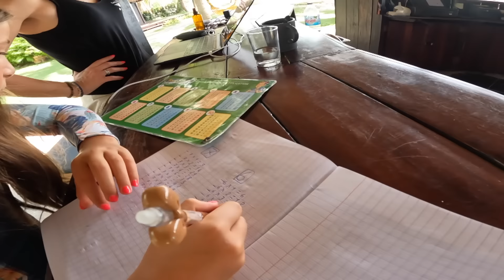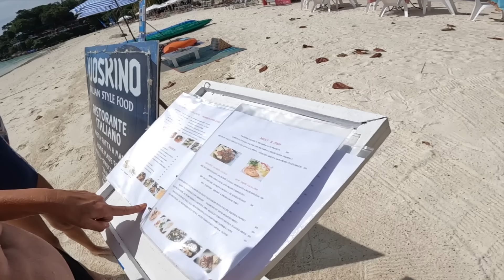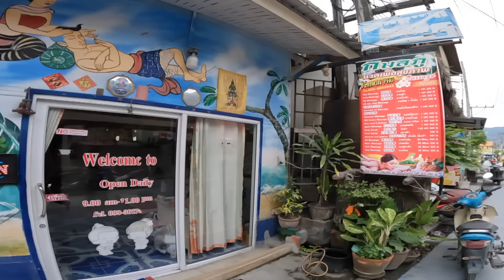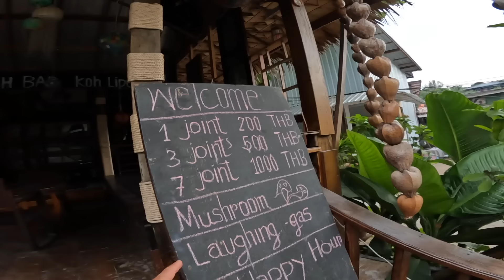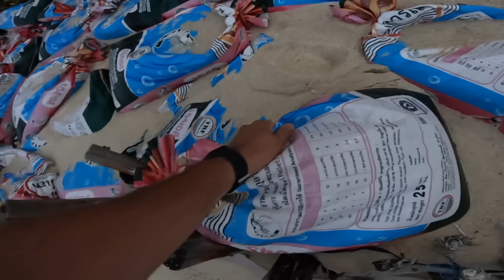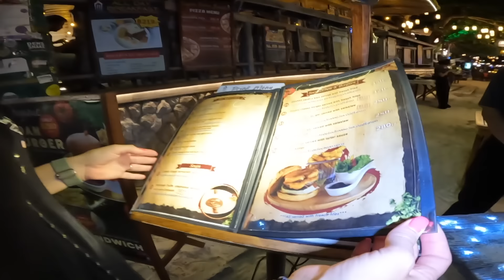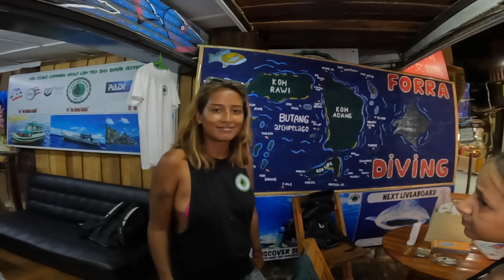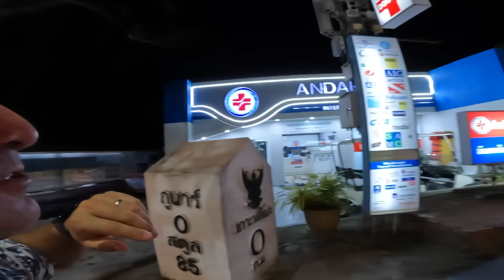VLOGMAS FAMILLE EN THAILANDE : Koh Lipe une pépite # S5E54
Bienvenue sur @FamilyFerriontheroad, la chaîne YouTube dédiée aux familles passionnées d’aventures et de voyages ! ✈️🚐🌏

Depuis 5 ans, nous parcourons le monde en famille, explorant des destinations uniques, des cultures fascinantes, et des paysages à couper le souffle. Que ce soit à bord de notre camion 4x4 ou en mode backpack à travers l’Asie, nous partageons avec vous :

 • 🌟 Des récits authentiques de nos expériences de voyage
 • 🎥 Des conseils pratiques pour voyager avec des enfants
 • 🗺️ Des idées d’itinéraires et d’activités incontournables
 • 💡 Astuces pour des voyages économiques et écoresponsables

🌍 Pourquoi nous suivre ?

Si vous rêvez de liberté, d’aventures hors des sentiers battus, et de créer des souvenirs inoubliables avec vos proches, cette chaîne est faite pour vous. Chaque vidéo est conçue pour inspirer, informer et vous encourager à embarquer dans vos propres aventures familiales !

🔥 Ce que vous pouvez faire pour nous aider à grandir :
👉 Partagez nos vidéos avec vos proches pour propager l’envie de voyager !
👉 Commentez pour nous donner votre avis ou partager vos propres expériences de voyage.

Merci de faire partie de cette belle communauté de voyageurs en famille. Ensemble, faisons du monde notre terrain de jeu ! 🌟

🌟 Bon voyage et à bientôt dans la prochaine vidéo !

❤️ Nous suivre ❤️

📝 Description 📝

🚐 Nous sommes Hervé, Marion, et Eva, une famille nomade qui vit et voyage dans notre camion d’expédition, que nous avons conçu de A à Z en 2020. Après avoir parcouru l’Espagne et la Suisse, nous continuons notre route sans plan préétabli. 🗺️ Rejoins-nous pour suivre notre aventure ! 🌟